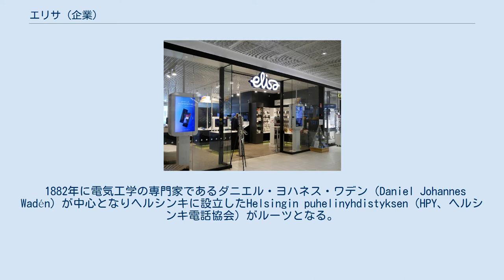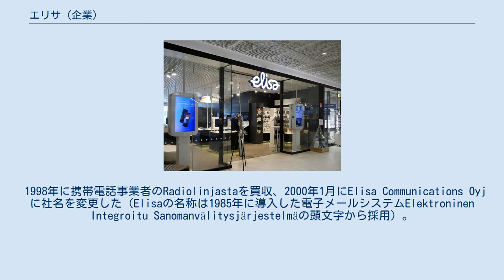エリサ (企業)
インターネット・サービス・プロバイダ
オウル市内のエリサ携帯ショップ エリサ (芬: Elisa Oyj、英: Elisa Corporation) は、フィンランド・ヘルシンキに本拠を置く電気通信事業者。
モバイル通信および大容量インターネット通信事業に経営資源を集中させており、エストニアでもサービスを提供している。
ナスダック・ヘルシンキ上場企業（Nasdaq Nordic ELISA）。
 1882年に電気工学の専門家であるダニエル・ヨハネス・ワデン（Daniel Johannes Wadén）が中心となりヘルシンキに設立したHelsingin puhelinyhdistyksen（HPY、ヘルシンキ電話協会）がルーツとなる。
当初は中小の電話会社の集合体であったが1920年代以降徐々に合同が進んだ。
1985年にHelsingin Puhelin（ヘルシンキ電話）となったのち、1994年の国営通信会社のSuomen Lennätinlaitosの民営化（同社はソネラに社名変更後、2003年にスウェーデンのテリアと合併）に伴い競争の激化が見込まれると、協会は同年Helsingin Puhelin Oyとして法人化され、1997年に株式上場企業となった。
 1998年に携帯電話事業者のRadiolinjastaを買収、2000年1月にElisa Communications Oyjに社名を変更した（Elisaの名称は1985年に導入した電子メールシステムElektroninen Integroitu Sanomanvälitysjärjestelmäの頭文字から採用）。
2003年に現社名に改名した。
以降、法人向けにはElisa、個人向けにはSaunalahtiのブランド名でサービスを提供していたが、2014年にElisaに統一した。
 2016年12月、エストニアのインターネット・サービス・プロバイダであるAS Starmanを買収した。
2018年から第5世代移動通信システムの導入を開始、以降フィンランドおよびエストニア各都市での普及が進められている。